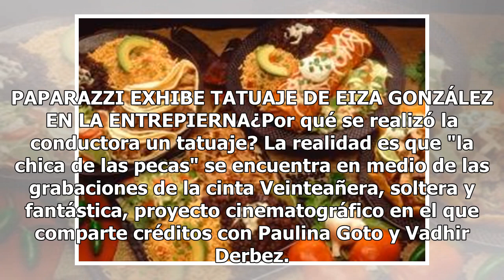Natalia Téllez presume el gigantesco tatuaje que tiene en el pecho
Natalia Téllez vuelve a ser el centro de atención en redes la conductora sorprendió a sus seguidores luciendo un imponente tatuaje en el pecho, las reacciones dieron pie a la polémica, sin duda el nuevo look de la también actriz puso Instagram de cabeza. De acuerdo con Tribuna, a través de Instagram...